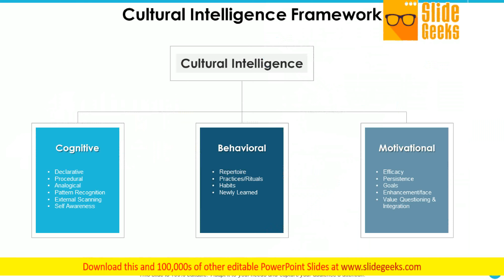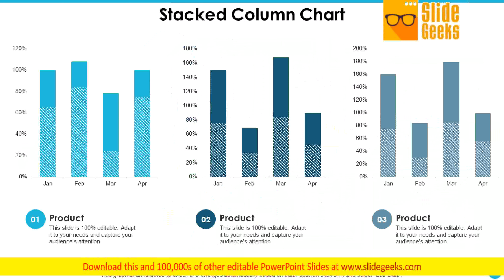Cultural Quotient Ppt Powerpoint Presentation Complete Deck With Slides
This is a cultural quotient ppt PowerPoint presentation complete deck with slides. This is a one stage process. The stages in this process are business, management, marketing, communication. Deal with folks lovingly through our Cultural Quotient Ppt PowerPoint Presentation Complete Deck With Slides. Display compassion in your interactions.